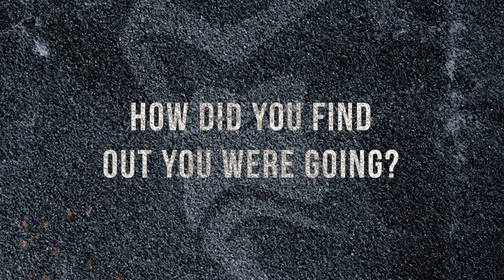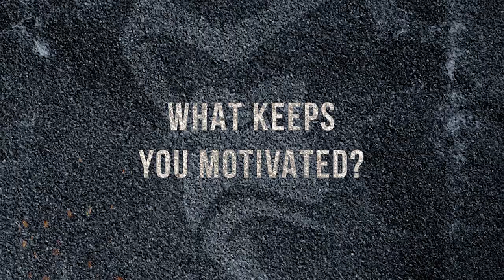INJURED BEFORE WORLD'S STRONGEST MAN?? | GRAHAM HICKS INTERVIEW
With World's Strongest Man just a few weeks away, Silverback are rounding up all of our ambassadors to chat to them before they leave for Florida to compete in the biggest show in Strongman.

We interviewed Graham Hicks to find out how his training has adapted over the last year, how an injury almost put his spot at World's in danger and how he has kept motivated during Covid-19.